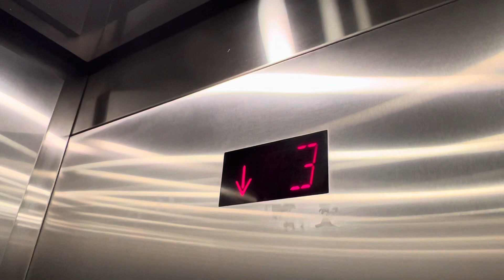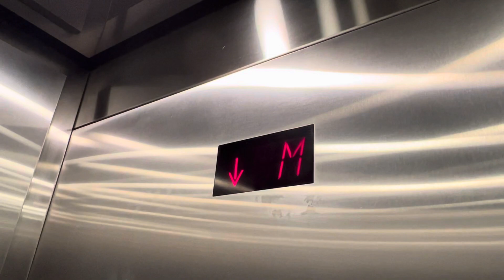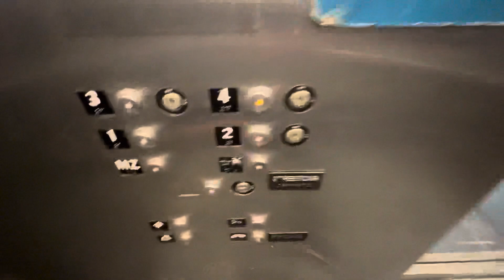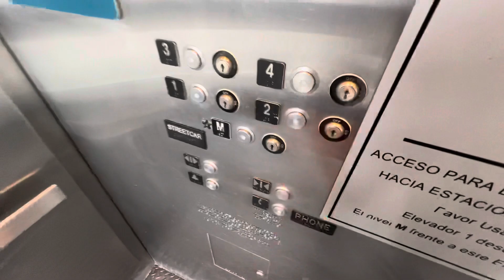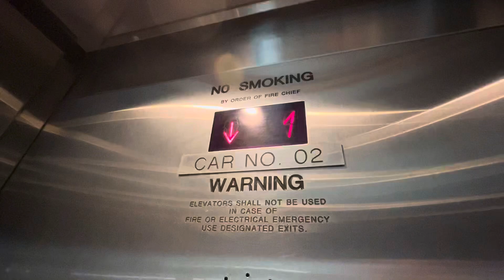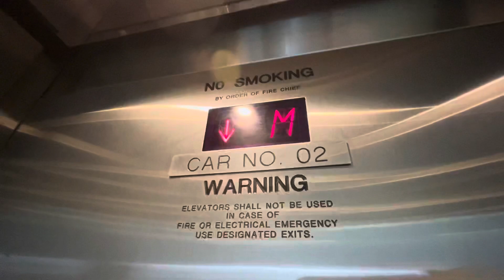Two Schindler Elevators At The Union Station Parking Deck In Washington DC (Part 2/2) (03/23/2022)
Wednesday, 03/23/2022, at 12:02 PM, this is part 2/2 of riding the two Schindler 500A elevators at the Union Station intermodal center parking deck in Washington DC.  One is non scenic and has 400A chimes, and the other is scenic and has 500A chimes.